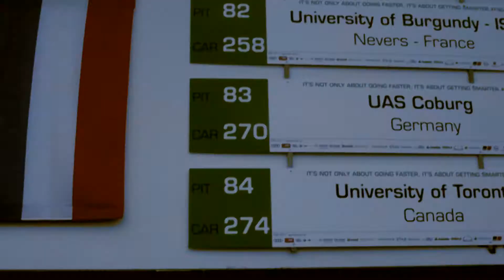TASIA17 - Formula Student Germany 2017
Du 8 au 13 août 2017 TASIA17 participait à Formula Student Germany sur le circuit de Hockenheim.

Revivez en vidéo cet événement!